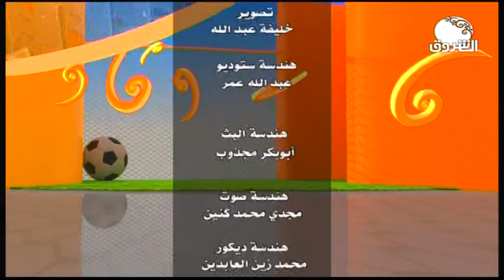في أول مواجهة بعد الثورة .. المريخ والهلال وجها لوجه على شيخ الاستادات السودانية اليوم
معكم في تحليل الصحفي الرياضي الاستاذ/ عثمان الأسباط
ـــــــــــــــــــــــــــــــــــــــــــــــــــــــــــــ

الشروق_ الفضائية
Ashorooq Tv
ـــــــــــــــــــــــــــــــــــــــــــــــــــــــــــــ